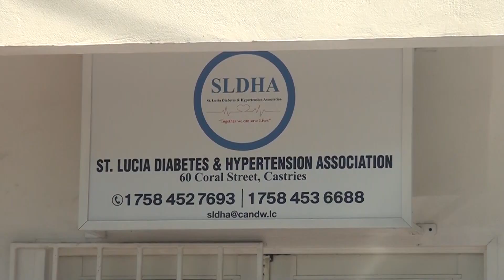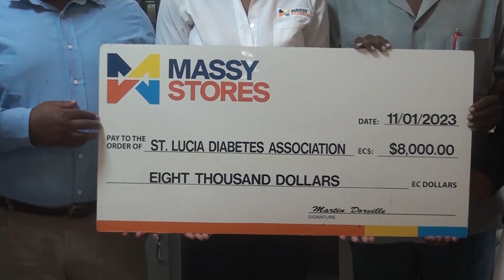Massy Supports SLDHA Diabetes Month Activities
Know Your Risk, Know Your Response is the theme of the 2023 Diabetes Month campaign. Last week one of the Saint Lucia Diabetes and Hypertension Association’s major partners Massy Stores kicked off the start of November as Diabetes Month with a cheque of $8000, some furniture for screening sessions and a pledge to use its island wide locations to support the Association’s education and advocacy drive.